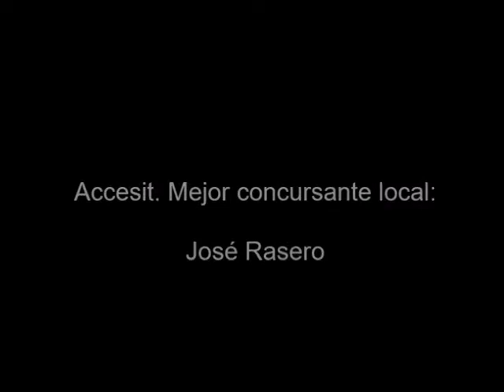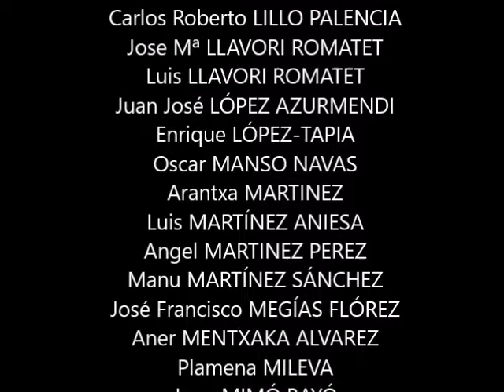XII concurso fotográfico Derio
Fotografías presentadas y ganadores del XII Concurso fotográfico de Derio 2019.